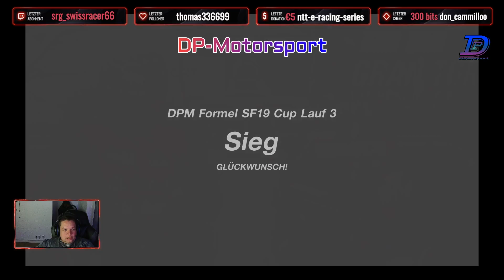DP-Motorsport SF19 Cup - Belgien Spa Francorchamps